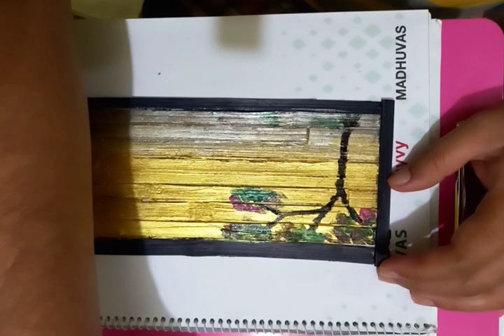enjoying the evening easy painting | easy tutorials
enjoying the evening easy painting | acrylic painting on wood  @bluehanddrawing

Blue Hand Drawing channel is a learning platform for all types of drawings, art,  sketch and paintings. As you know, A nice drawing express itself. Paintings are great source of communication between many eras. Arts and crafts always enhance creativity, increase emotional soundness, boost problem solving skills and reduce stress. My aim is to show people how to start this creativity in most easiest ways.

I always try to explain the drawing features with original audio. You can easily understand the drawing tips and tricks. In shorts you can also find many easy drawing ideas. This channel focus on the most popular drawings and easy drawings for the beginners. Medium of instruction is English here for universal audience. Explanations are simple and easy for basic learners.

Everyday we will bring more interesting videos. You can also find other links in the banner of this channel. My other YouTube channel links are also available at the bottom of the home button.

Cheers.

Landscape Painting | Canvas Painting | Acrylic Painting for Beginners

Mountains and waterfalls drawing and painting | Beautiful Nature painting

How to draw a scenery of beautiful nature / landscape step by step

Scenery Drawing / Simple Landscape Scenery Drawing / How to Draw Beautiful Landscape Scenery

Very Very Easy Scenery Drawing & Painting

simple techniques for drawing beautiful Scenery in a short time

some drawing learning related topics:
how to draw scenery with oil pastels
how to draw scenery realistic
how to draw scenery with watercolor
how to draw a beautiful scenery
how to draw a natural scenery
simple easy drawing ideas
cool easy drawing ideas
cute easy drawing ideas
best easy drawing ideas
cool easy drawing ideas for beginners
best acrylic painting tutorials youtube
youtube painting tutorials
acrylic painting tutorials
free acrylic painting tutorials for beginners
painting tutorials acrylic easy
acrylic painting tutorials for beginners
free drawing tutorials for beginners
pencil drawing tips
drawing tips and tricks for beginners
best drawing tips
beginner drawing tips
basic drawing tips